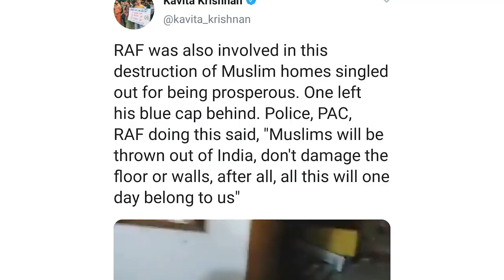वो फेकेंगे, हम देखेंगे Woh Fekenge, Hum Dekhenge | Sanjay Rajoura Karwan e Mohabbat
"If we look at any scene from an old Bollywood movie, we only see the police brutally beating people up. A major section of our society does not find the violent crackdown of UP police on anti - CAA protestors violent and unconstitutional. This is a clear indication of how violence and police brutality is being normalised in our society." Says stand-up comedian Sanjay Rajoura as he explains to us why it is necessary to learn from our history and not repeat it.

"I don't know how to read Urdu. Faiz Sahab's couplets are all in Urdu. But what I do understand is music and its universal language. It's through this language of music that I was introduced to Faiz Ahmed Faiz."
Watch Sanjay Rajoura give his take on 'Hum Dekhenge' by Faiz Ahmed Faiz.